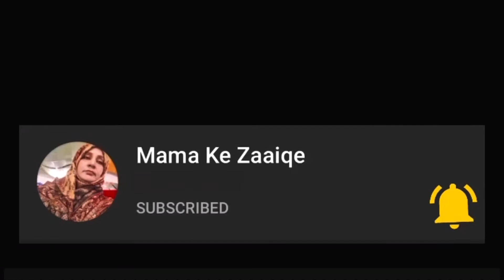Butter Bread Filled With Chocolate & Cheese - Recipe | Enjoy With Tea